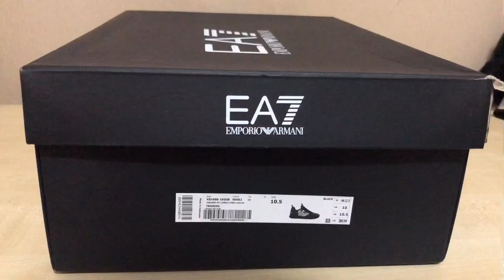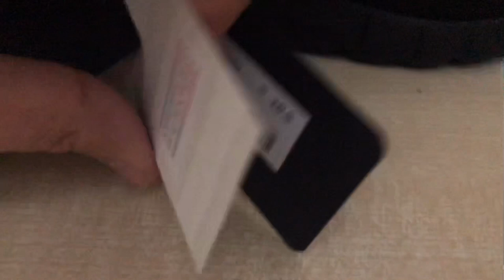Ea7 Simple Racer Trainer unboxing *on feet*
My first video, let me know how it is.